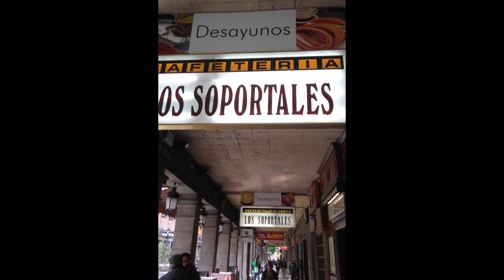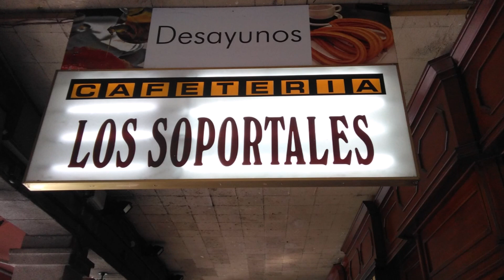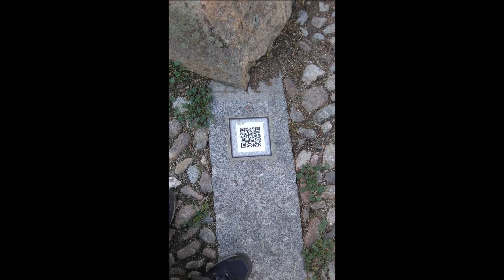10-(2019-10-(24)-FOTOGRAFÍAS DE SEGOVIA, jesús jurado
Fotografías realizadas durante el encuentro de convivencia y buena voluntad celebrado los días: 25-26-27 de octubre 2019 en EL ESCORIAL, CENTRO MARISTAS DE FUENTENUEVA; NOTA CLAVE DEL ENCUENTRO: AGNI YOGA
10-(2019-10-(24)-FOTOGRAFÍAS DE SEGOVIA,   ENCUENTRO DE CONVIVENCIA Y BUENA VOLUNTAD, TEMA: AGNI YOGA, jesús jurado